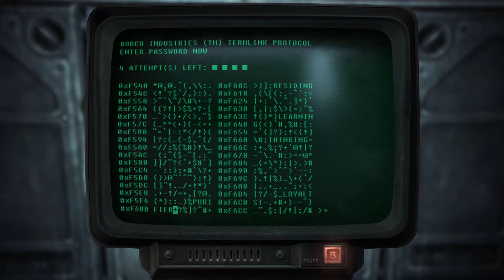Fallout New Vegas - Part 70 - Time's Up Benny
As you battle your way across the heat-blasted Mojave Wasteland, the colossal Hoover Dam, and the neon drenched Vegas Strip, you’ll be introduced to a colorful cast of characters, power-hungry factions, special weapons, mutated creatures and much more. Choose sides in the upcoming war or declare “winner takes all” and crown yourself the King of New Vegas in this follow-up to the 2008 videogame of the year, Fallout 3. Enjoy your stay.

Key Features
Feel the Heat in New Vegas! Not even nuclear fallout could slow the hustle of Sin City. Explore the vast expanses of the desert wastelands – from the small towns dotting the Mojave Wasteland to the bright lights of the New Vegas strip. See the Great Southwest as could only be imagined in Fallout.

Feuding Factions, Colorful Characters and a Host of Hostiles! A war is brewing between rival factions with consequences that will change the lives of all the inhabitants of New Vegas. The choices you make will bring you into contact with countless characters, creatures, allies, and foes, and determine the final explosive outcome of this epic power struggle.

New Systems! Enjoy new additions to Fallout: New Vegas such as a Companion Wheel that streamlines directing your companions, a Reputation System that tracks the consequences of your actions, and the aptly titled Hardcore Mode to separate the meek from the mighty. Special melee combat moves have been added to bring new meaning to the phrase “up close and personal”. Use V.A.T.S. to pause time in combat, target specific enemy body parts and queue up attacks, or get right to the action using the finely-tuned real-time combat mechanics.

An Arsenal of Shiny New Guns! With double the amount of weapons found in Fallout 3, you’ll have more than enough new and exciting ways to deal with the threats of the wasteland and the locals. In addition, Vault-Tec engineers have devised a new weapons configuration system that lets you tinker with your toys and see the modifications you make in real time.

Let it Ride! In a huge, open world with unlimited options you can see the sights, choose sides, or go it alone. Peacemaker or Hard Case, House Rules, or the Wild Card - it’s all in how you play the game.